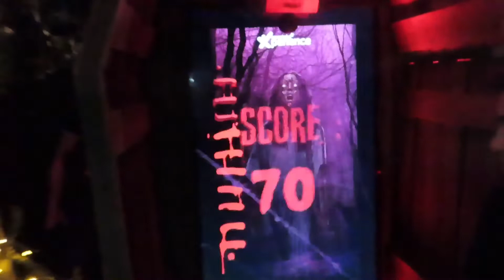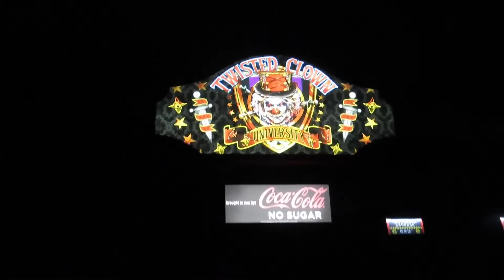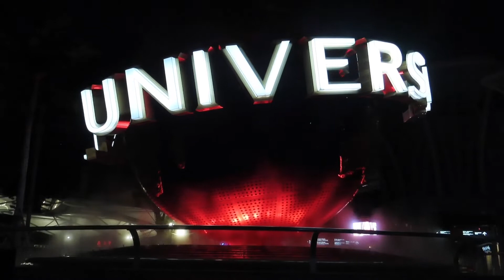這是我遇過最刺激嚇人的萬聖節🎃 新加坡環球影城萬聖節驚魂夜2019 halloween horror nights 9 singapore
這是我遇過最刺激嚇人的萬聖節🎃
新加坡環球影城萬聖節驚魂夜2019
halloween horror nights 9 singapore
新加坡環球影城第九季「 萬聖節驚魂夜 」驚悚登場，恐怖指數再升級！5 間鬼屋，外加 2 個恐怖體驗區及 2 場特別演出，包你整晚尖叫連連，在陰森的夜晚體驗驚心動魄的娛樂設施，快來體驗新加坡規模最大、最具標誌性的萬聖節活動。